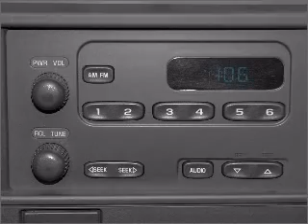2005 Chevrolet Express 3500 - ARLINGTON MA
Year: 2005
Make: Chevrolet
Model: Express 3500
Trim: Cargo
Engine: 6.0 liter 8 cylinder 16 valve
Transmission: 4-Speed Automatic
Color: Dark Blue Metallic
Mileage: 57345
Address:
1125 MASSACHUSETTS AVE